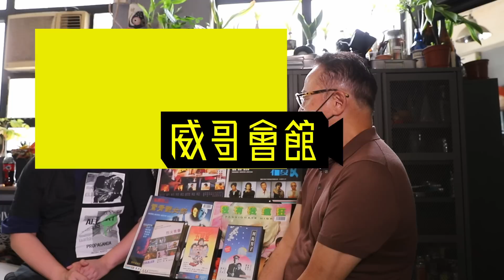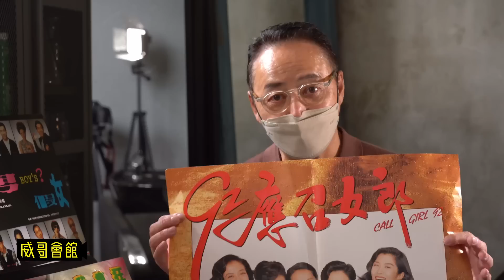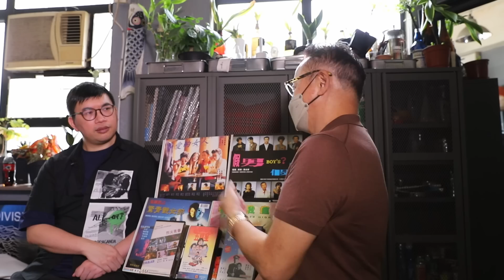【侯永財導演專訪】（第三回）｜92應召女郎對現代應召女郎｜張敏接拍的條件｜親找關之琳拍愛在黑社會的日子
侯永財導演如何由美術指導榮升監製行列
與台灣龍祥公司合作的關係
林德祿想找侯導演、錢永強合作《現代應召女郎》？
張敏接拍《92應召女郎》的條件竟然是？
侯導演親力親為找關之琳接拍《愛在黑社會的日子》的原因是⋯⋯